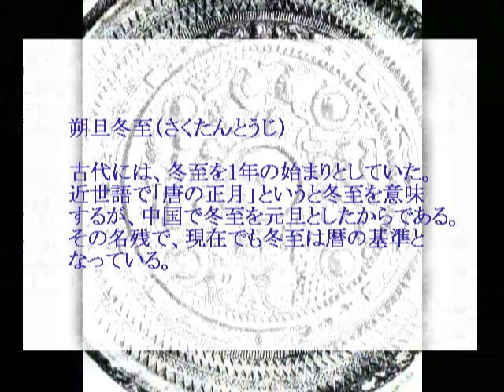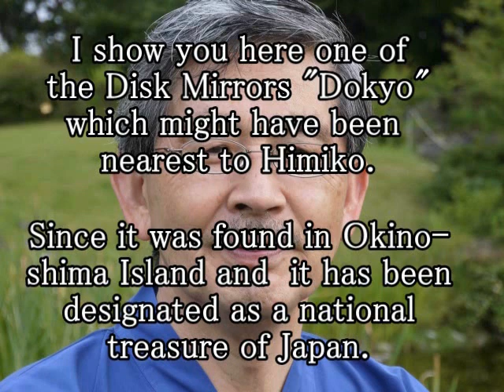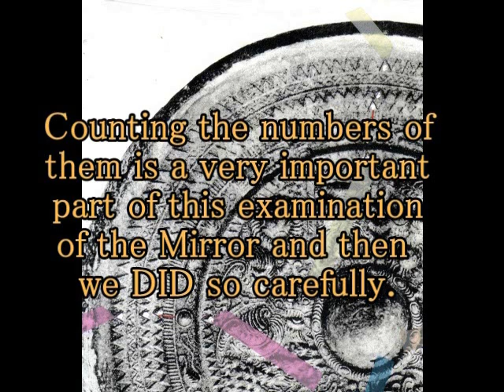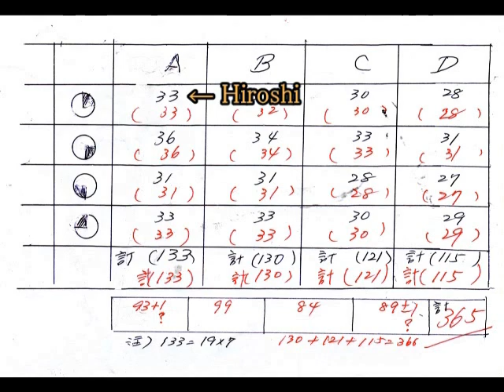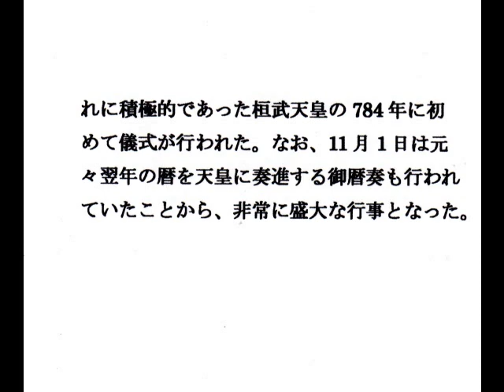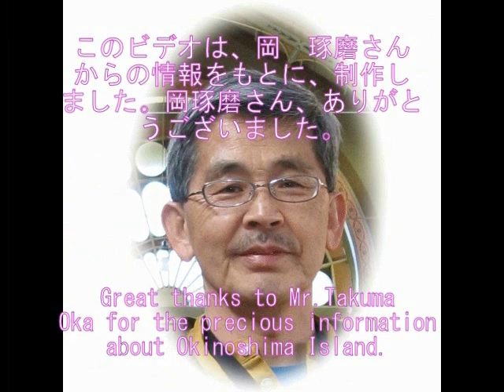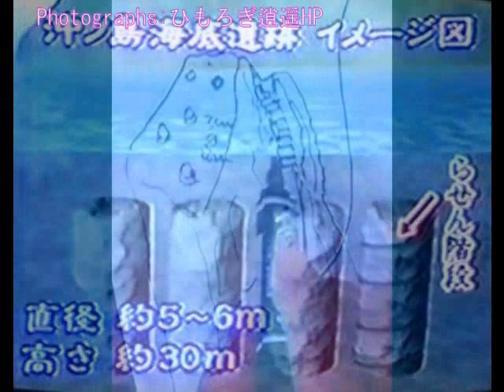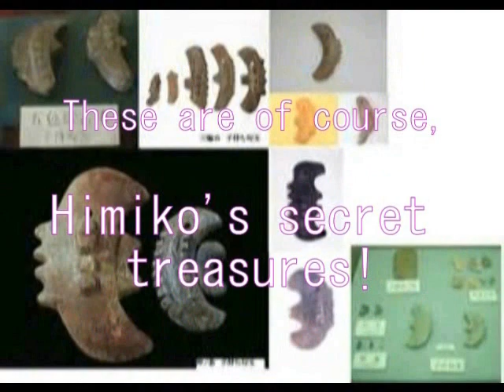2147（3） Dokyo as Astronomical Calculator 銅鏡天文計算機説（3）宗像大社の謎の卑弥呼の銅鏡byはやし浩司Hiroshi Hayashi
2147(3)+ １１８９＋１１４９（改）＋４８４＋３５１＋３０６＋３３５

○卑弥呼は実在したのか
○宗像大社の謎の銅鏡、まさしく国宝
Mystery of Disk Mirror at Munakata Shrine, Munakata-city, Kyusyu Island, japan
I hereby show you the most important Disk Mirror now in Japan. This is it and this has got a greatest mystery of Calendar.
宗像大社に残る銅鏡を紹介します。まさに国宝。卑弥呼にいちばん近いところにあった銅鏡です。沖ノ島との関係も、このビデオの中で、説明します。

○卑弥呼の隠し財産（沖ノ島の謎）＋邪馬台国の謎へのワン・ステップ
Himiko’s Secret Treasure and Mistery of Okinoshima Island, Japan
沖ノ島は不思議な島です。岡　琢磨さんよりいただきました情報をもとに、沖ノ島を検証してみました。結果、大変なことがわかりました。沖ノ島が、卑弥呼の財宝の隠し場所であった。そういう疑惑が、謎の点と線の手法で浮かび上がってきました。そのビデオです。
Okinoshima Island is a very strange island in japan with underwater ruins. Moreover I find Himiko’s secret treasure having been hidden in this island. This is the story about it.

【朔旦冬至について】
○邪馬台国＆卑弥呼の謎と、その答
（ウィキペディア百科事典）

古代には、冬至を1年の始まりとしていた。
その名残で、現在でも冬至は暦の基準とな
っている。中国や日本で採用されていた太
陰太陽暦では、冬至を含む月を11月と定義
しているが、19年に1度、冬至の日が11
月1日となることがあり、これを朔旦冬至
（さくたんとうじ）という。太陰太陽暦
では、19年7閏の周期を「章」と称し、古

い章から新しい章への切り替えとなる年を
新しい章の最初の年という意味で「章首」
と呼んだ。章首の年にはまず前の章の締め
くくりに当たる7番目の閏月を迎え、その
後に到来するその年の冬至をもって新しい
章の開始とされた。そして、その章首にお
ける冬至の日は必ず朔旦冬至となるように
暦法が作られるのが原則とされていた。

朔旦冬至が正確に19年周期で訪れることは、
19年7閏原則に基づく暦が正確に運用され
ているということである。暦の正確さは、
政治が正しく行われていることの証である
として、朔旦冬至は盛大に祝われた。中国
では古くから行われ、659年に偶々遣唐使
が唐の都・洛陽に滞在中で儀式への参加が
許されている。日本では唐風儀式の取り入

れに積極的であった桓武天皇の784年に初
めて儀式が行われた。なお、11月1日は元
々翌年の暦を天皇に奏進する御暦奏も行われ
ていたことから、非常に盛大な行事となった。

日本暦学の祖といわれる吉備真備が遣唐使
の一行の一人としてAD735年に唐から持
ち帰ったものの中にも「測影鉄尺一枚」と、
太陽の影の長さを測るための道具（冬至の
日を求めるためにつかう）の名が見える。

Hiroshi Hayashi
Dec. 21st, 2016+Dec. 02nd, 2014